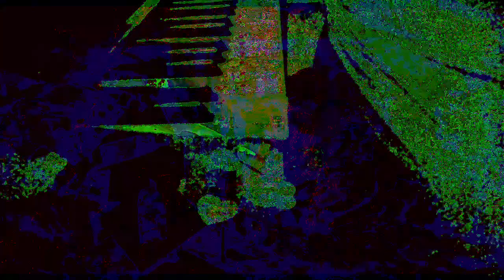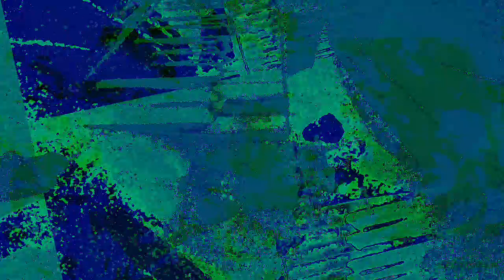[EPILEPSY WARNING] Movie 22 12 01 10h12m22s The 12:58 minute long videos getting made and uploaded.